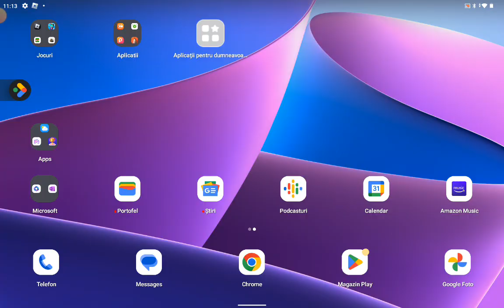8 Ball Pool partea 2